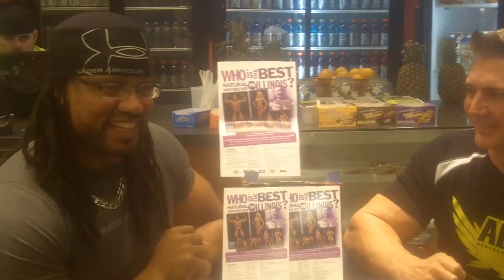Natural Bodybuilding Legend John Hansen chats with MWM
John Hansen stops by the gym home of MWM and shares his accomplishments from the past year, what to expect from him and his shows in the upcoming year and also what it takes to be a competitor and competitive on stage. Take a listen.